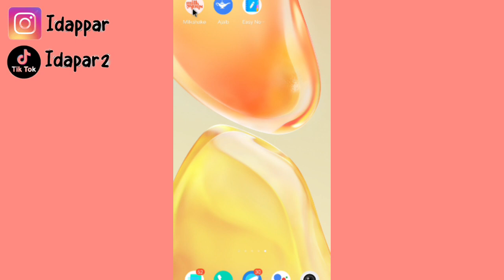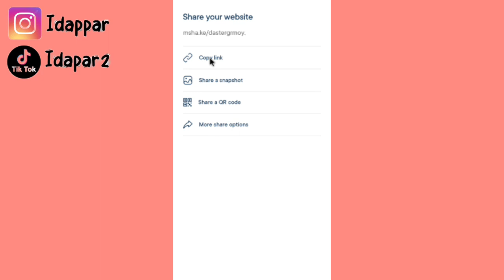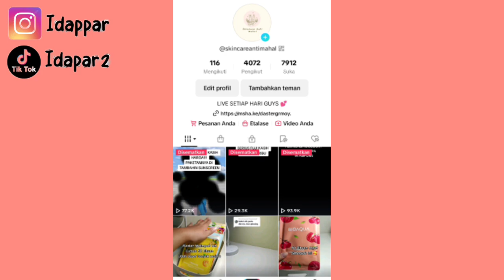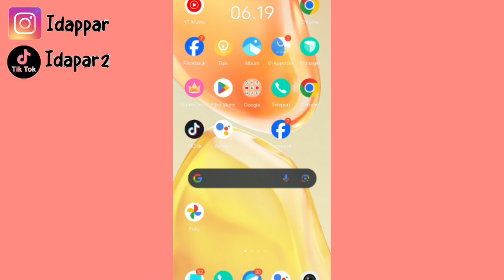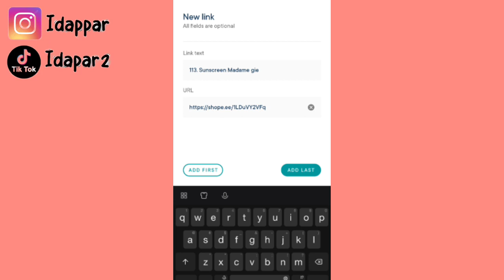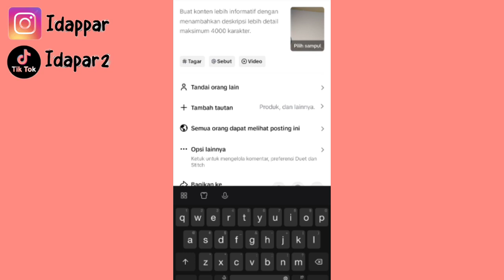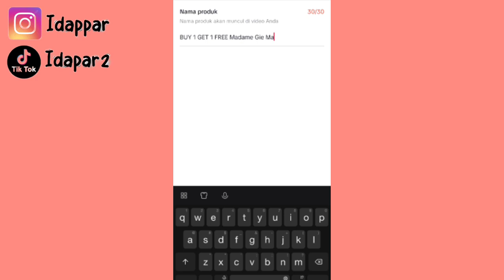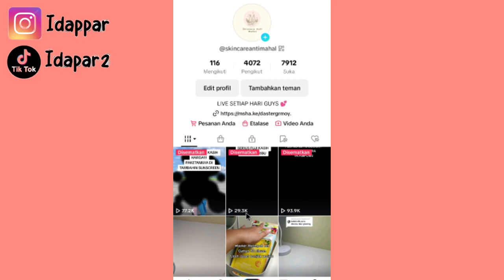PROMOSI SHOPEE AFFILIATE DI TIKTOK 👍 NAIKIN KOMISI SHOPEE DISINI 👍